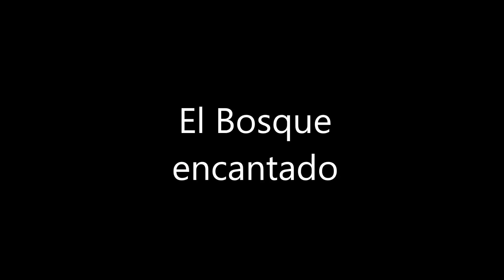El bosque encantado con Neizan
Paseo familiar por el bosque encantado. Es una zona de alcornoques, encinas, pinos, castaños, etc. A los alcornoques que se les extrae el corcho, y sus bellotas como las de las encinas sirven de alimento a las familias de jabalíes.
Hay muchas leyendas e historias de brujas y herejes, que eran encadenados y llevados a prisiones incluso sus familias eran deportadas por el tribunal de la Inquisisción. El final era la hoguera. (Misterios de la inquisición)
Este video solo está hecho con la idea de divertir a mi nieto y a quién lo vea, no intenta ser nada más.